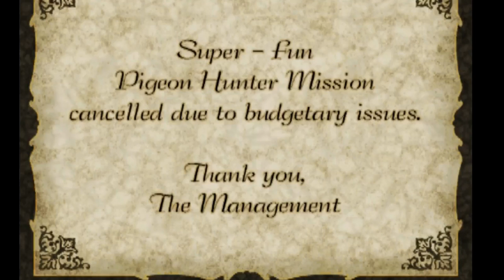#06 | Sobota 1/2 | Postal 2 A Week In Paradise